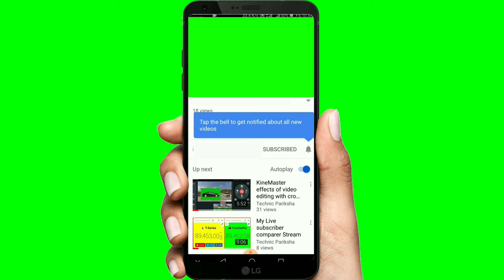No copyright green screen like subscribe and bell intro with mobile frame । by technic pariksha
Doston is video ko download karke YouTube video me use kar sakte hai.

Note :- Doston agar aap ye intro use karte hain to link discription me jarur de.